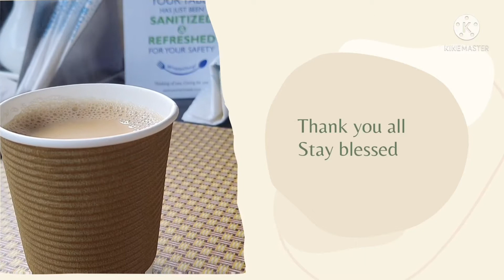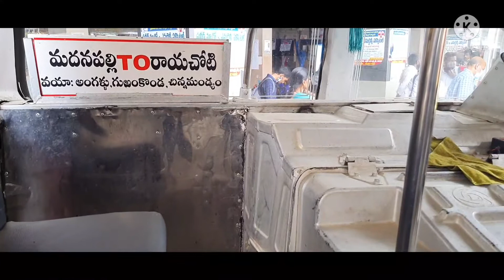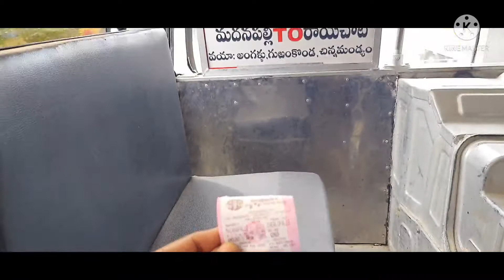పల్లె వెలుగు మదనపల్లి టు చెర్లోపల్లి II APSRTC bus journey's